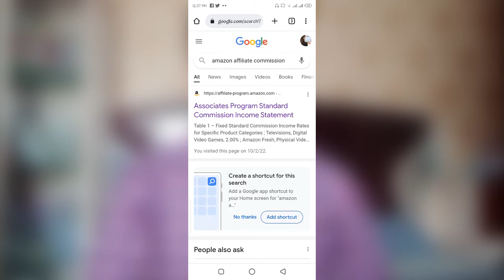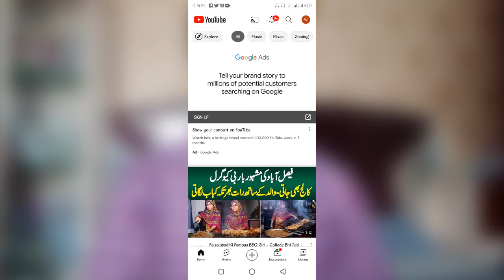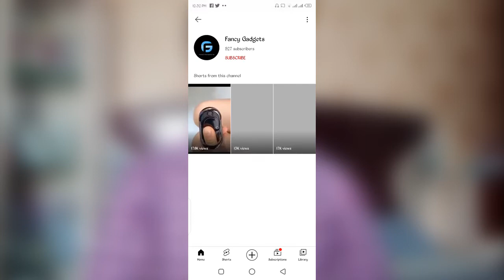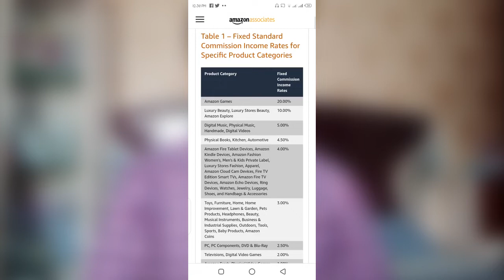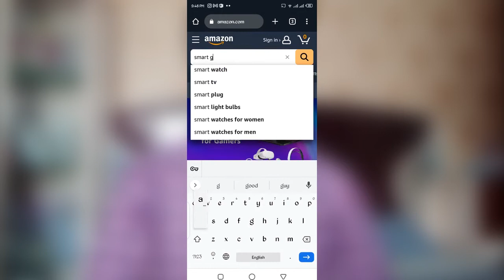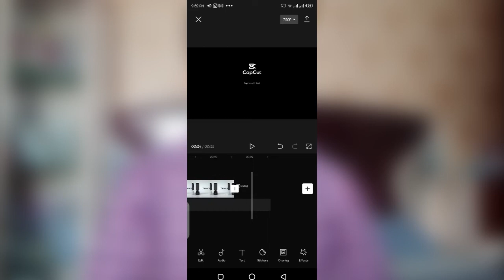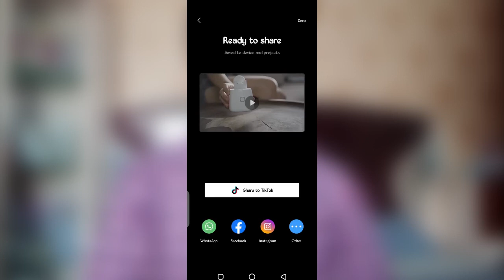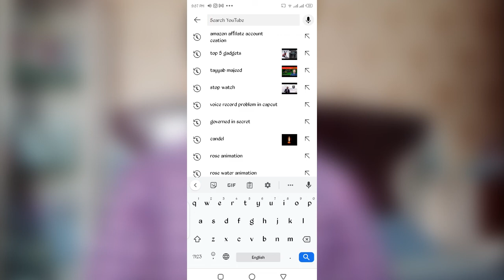How to Earn Money Online From Youtube and Amazon | Earn $500/Month on Youtube without making videos